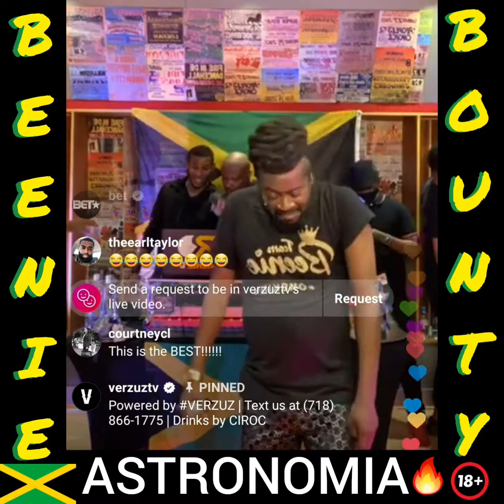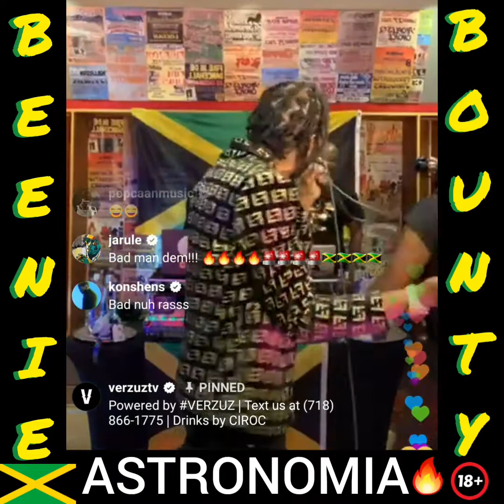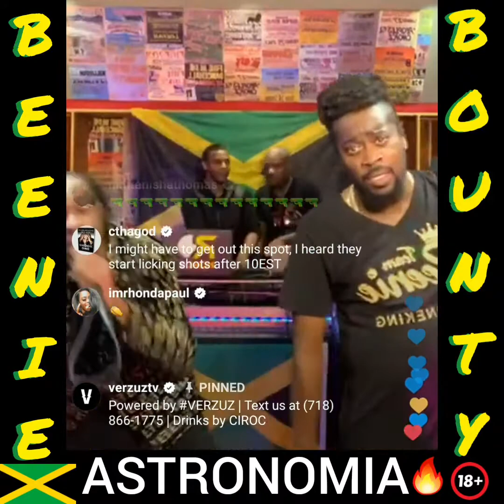Beenie Man vs Bounty Killer (ASTRONOMIA)🇯🇲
🇯🇲Beenie Man
🇯🇲Bounty Killer
Coffin meme song
Astronomia